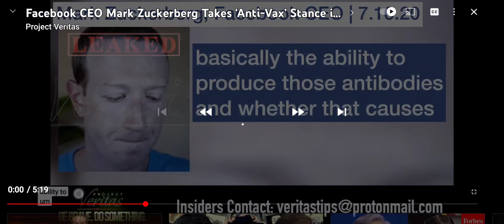Facebook Exposed Watch This